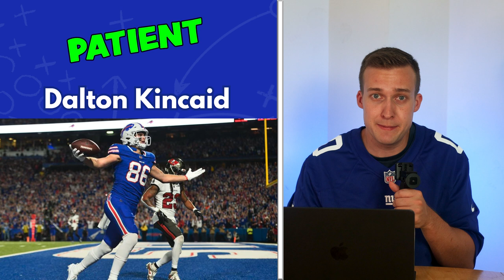PANIC or PATIENCE on Top Fantasy Football Players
WELCOME BACK TO JOHN'S FANTASY FOOTBALL SHOW!
On this episode John goes through players he's panic on and players he is being patient on.